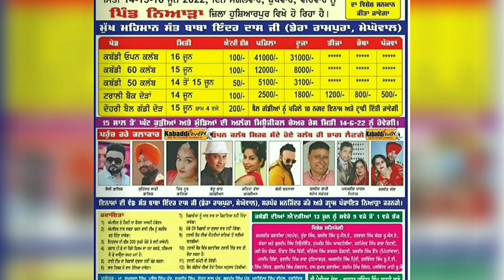ajj de kabaddi cup 15 june 2022 | live kabaddi | pandori fangurian kabaddi cup 2022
ajj de kabaddi cup live, ajj de kabaddi cup, aaj de Kabaddi cup,

pala Jalalpur today kabaddi, khushi Duggan today kabaddi, today pala Jalalpur kabaddi, today khushi Duggan kabaddi,